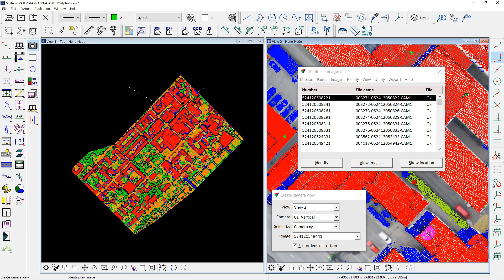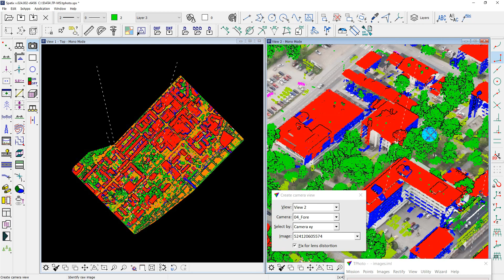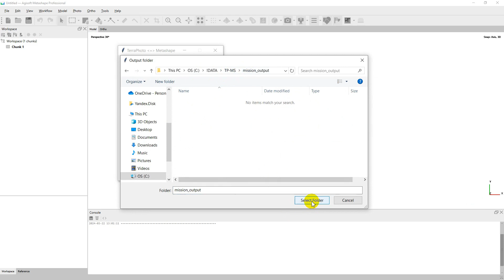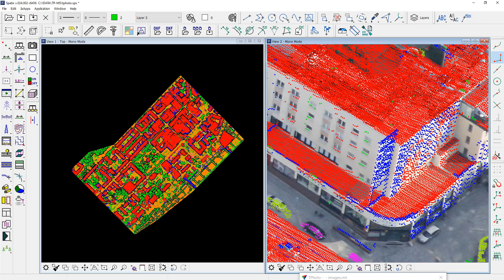TerraPhoto-Metashape connection tool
This video shows the Metashape script, which is a bridge between TerraPhoto (Terrasolid) and Metashape (Agisoft).